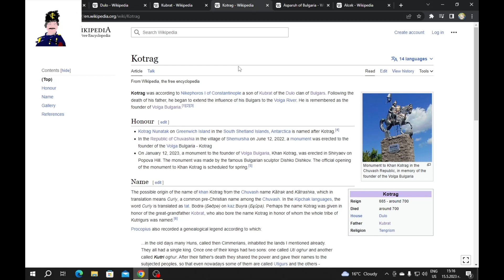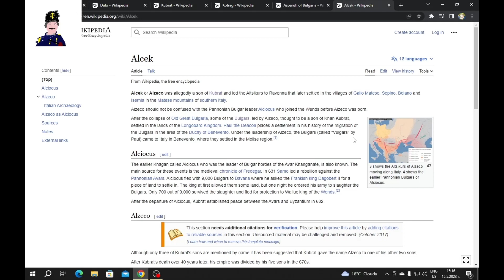This detail made me smile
Hello my name is Gabi and in this video am talking about woa_mao's new remake and it has a nice detail that made me smile